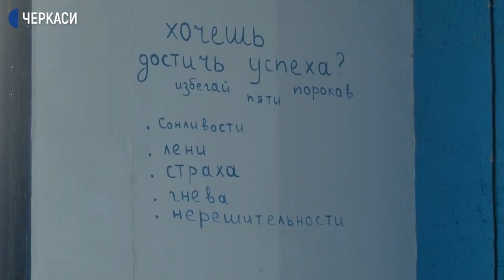У Черкасах розпочалися безкоштовні курси із самооборони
У Черкасах розпочалися безкоштовні курси із самооборони для жінок. Тут навчають самозахисту і надають психологічну та юридичну підтримку.
 Проводять заняття інспектори патрульної поліції області та чемпіонка України з тхеквондо Анна Тарапата у межах проекту «Шлях до нової себе».
 Спрямований він на протидію домашньому насильству.